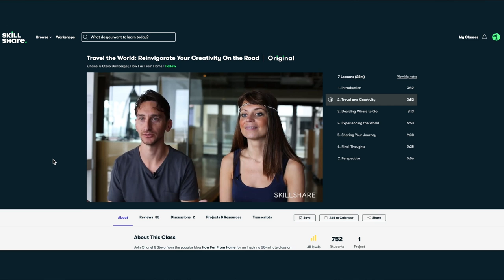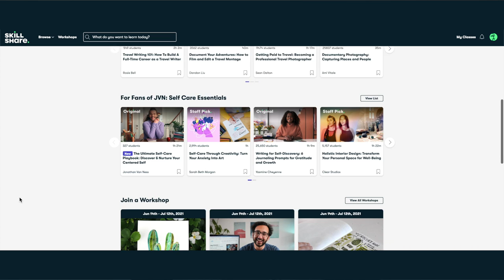SHOCKED By BELGRADE 🇷🇸DON'T MISS This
New to The Belgrade and Planning a trip? This video is for you. With my only being 10 days here in Serbia, I thought I would walk you through exactly what to do when you visit Belgrade. What a fun trip it was, full of unexpected food, adventure, and beautiful sights full of history!

🔆 SPECIAL THANKS TO :
☀️ I H I G H L Y  R E C O M M E N D E D :
( NOTE:  I get $20 kickback at no extra cost to you, while you save up to $40 on the accommodation you book no matter how long you stay )

( I actually just switch from World Nomad to SafetyWing because when it comes to Word Nomads coverage for unexpected injuries they state that it has to be due to ’adventure activities’ or ’sports’  in which SafetyWing does not, also, you can cancel at any time you want )

☀️My  R E S O U R C E S

☼ My CAMERA GEAR - Our Travel and Vlogging Kit is always changing/added you can check it out here for the real-time update

Hi,
 I am Jimmy, I left my career in the military to become a full-time traveler, documenting my memories along the way. Kicked off traveling in September 2017 with $4000 in my savings account and first started publishing my journey. Traveling and being able to work wherever I love ( as long as there are Wi-Fi and coffee)